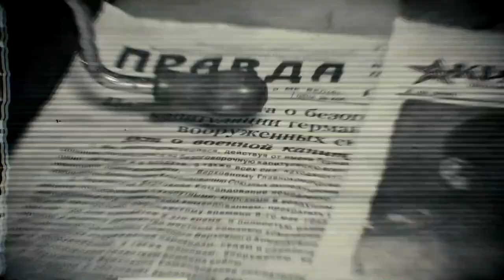История одной находки: винтовка Мосина (Выпуск 12)